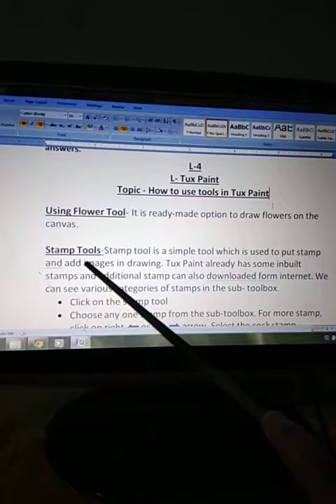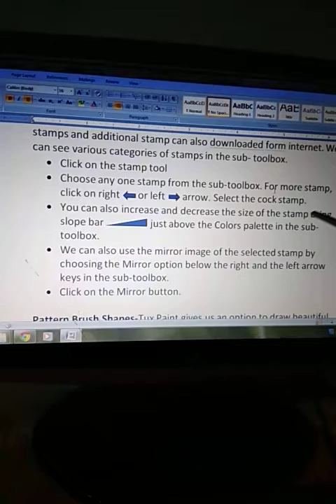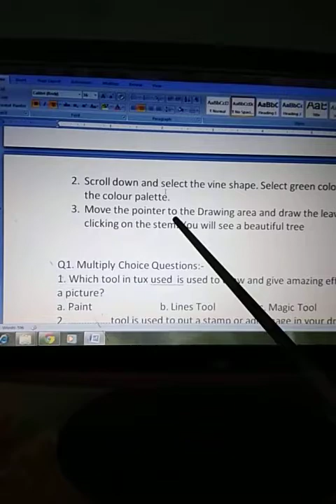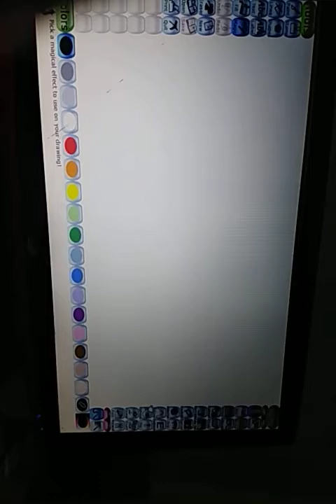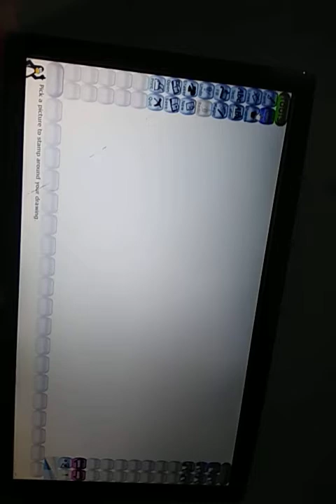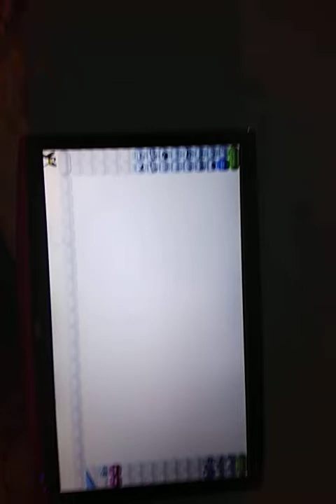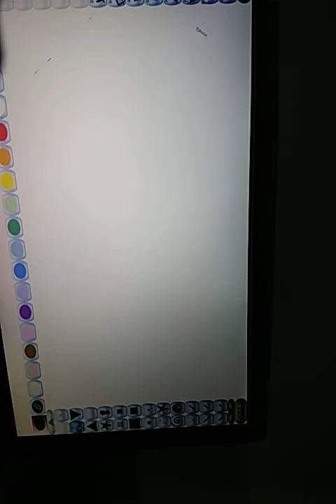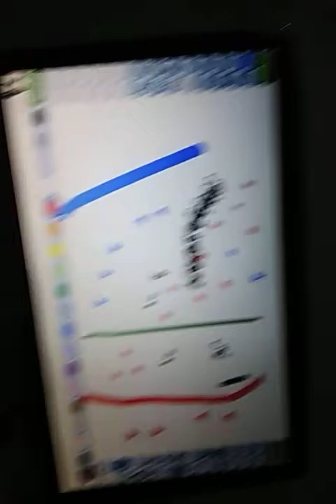Class-4 tux paint